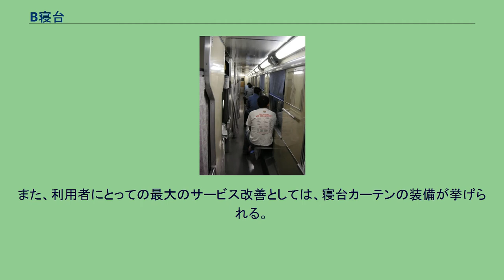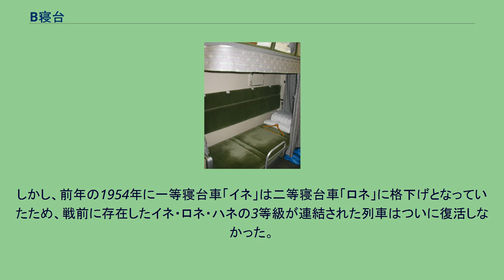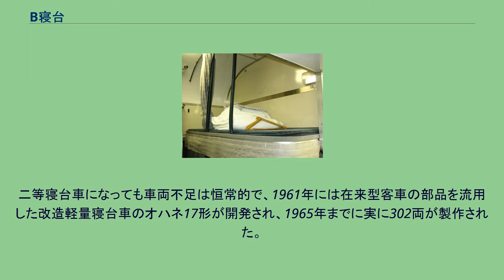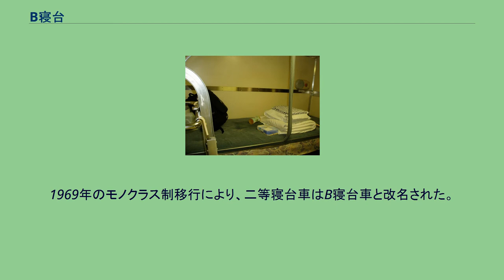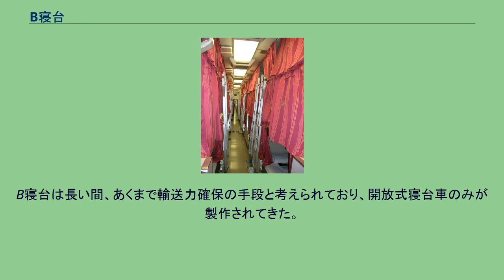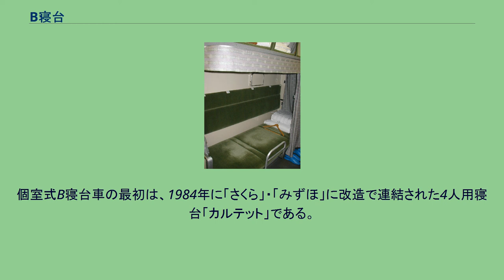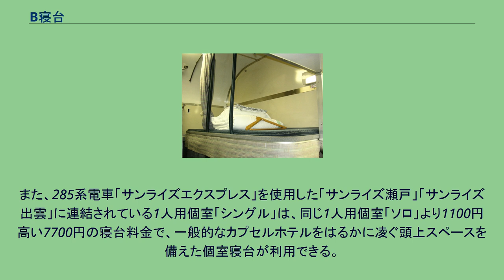B寝台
乗降扉の上に表示されている「★★★」は、2段式B寝台を意味する。
B寝台（Bしんだい）は、JR車両の寝台車の区分の一つである。
なお、JR以外では長距離フェリーの一部にも「B寝台」という名称の設備があるが、本項目では専らJRのB寝台について述べる。
3等級制当時（1960年以前）の「三等寝台車」および、2等級制当時（1960年 - 1969年）の「二等寝台車」の後身に相当する。
座席車における普通車に相当し、車体の記載記号は等級記号であるイロハの「ハ」と、寝台車を表す「ネ」を組み合わせた「ハネ」である。
2015年現在、開放型寝台と個室寝台の両方が存在する。
開放型寝台は、登場時より3段式を標準とした。
これは、1967年に登場した電車による寝台車両581・583系電車でも踏襲されたが、1974年に登場した24系25形客車から中段寝台を廃した2段式寝台が登場。
国鉄分割民営化を目前に控えた1986年以降、2段式寝台を標準と位置付ける案内を行っている。
たとえば、時刻表上の表現では、24系25形客車登場以降「星のブルートレイン」で用いられた「星の数」による案内から以下のように変更した。
弘済出版社→交通新聞社刊JR時刻表では3段式寝台を使用している場合、かっこ書きで「三段式寝台」という但し書きを入れて記載されていた。
また、JTB時刻表では標準の記号は2段式とし、3段式寝台の場合、581・583系電車では「電3」、客車の場合「客3」という記号をB寝台の記号の下にはさむ形とした。
個室寝台は1980年代中期以降登場してきたもので、1人用・2人用がある。
かつて存在した4人用個室寝台は、1997年に1室定員4人の形式で販売を行っていたものが定期運行を終了し、2015年3月14日のダイヤ改正以降4人利用による個室車両の設定がなくなった。
寝台車そのものの考案は1865年にまで遡る。
大衆乗客向けの簡易な構造を採った寝台車は、1910年代に北欧に出現したのが最初である。
日本の寝台車は山陽鉄道が、1900年に「一等寝台車」、1903年に「二等寝台車」を導入したのが最初である。
大衆向けの「三等寝台車」は、後れて登場する。
1920年代から1930年代中期にかけて、不況下にあった鉄道省は一般乗客誘致のために様々な施策を行った。
その一環として1930年に最初の「三等寝台車」であるスハネ30000形が開発され、翌年までに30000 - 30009の計10両が製作された。
外見的な最大の特徴は深い丸屋根である。
これは従来のダブルルーフ（二段屋根）では車両限界をフルに生かせず、上段寝台が窮屈になることから、国鉄で初めて本格的に採用された。
この車両に見られる、限界まで車体高さを確保しようとする設計思想は、現代の寝台車でも踏襲されている。
レイアウトは、既にヨーロッパに登場していた簡易寝台車の流れを汲むもので、片側通路式、3段式寝台を枕木方向に配置して6人収容のボックスを9組配置し、定員54人を確保していた。
寝台の規格は、長さ1900ミリメートル、幅520ミリメートルで、一人当たりのスペースは最小限だった。
また、当時は各寝台にカーテンも設けられていなかった。
このあたりは、現在でもヨーロッパの鉄道に運行されているクシェット（簡易寝台車）に似ている。
この車両は、1931年から東海道・山陽本線の特急・急行列車に連結された。
寝台料金は上段80銭、中段・下段1円50銭と記録されている。
当時の貨幣価値をかんがえれば決して格安ではなきものの、二等座席車よりも安く、三等乗客でも横になって旅行できるということで好評を得た。
スハネ30000形の実績を考慮し、改良型の三等寝台車であるスハネ30100形が開発された。
車体高をわずかに増加させて寝台上下の余裕を増やし、寝台長さを削って通路幅を拡大させている。
また、利用者にとっての最大のサービス改善としては、寝台カーテンの装備が挙げられる。
カーテン長は頭部を隠す程度だった。
スハネ30100形は、1931年から1937年までに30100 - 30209の合計110両が製造されて、全国の特急・急行列車に連結された。
各列車に1、2両程度が連結され、利用率は高かったという。
1941年の客車称号改正により、スハネ30000形はスハネ30形に、スハネ30100形はスハネ31形になった。
1937年以降の戦時体制下では三等寝台車そのものが輸送力増強と相反する「過剰サービス」と見られるようになり、称号改正前の1940年から三...